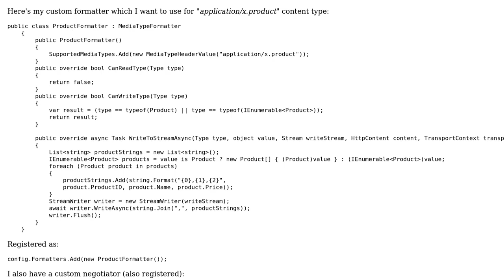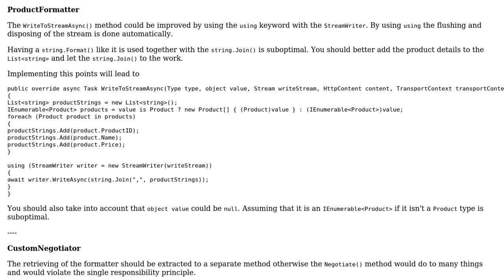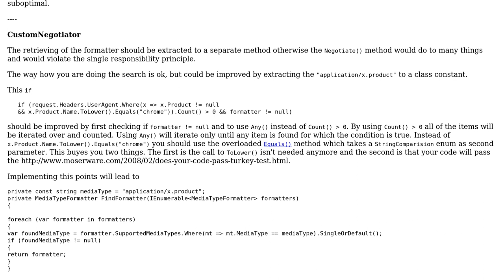Using custom negotiator and custom formatter in Web API 2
With thanks & praise to God, and with thanks to the many people who have made this project possible! | Content (except music & images) licensed under CC BY-SA | Music | Images & others | With thanks to user Heslacher user BCdotWEB user amplifier and the Stack Exchange Network Trademarks are property of their respective owners. You are responsible for your own actions.